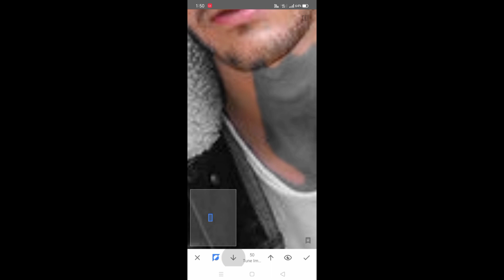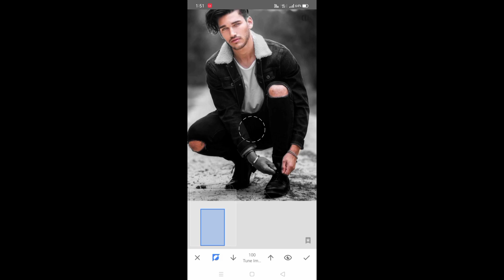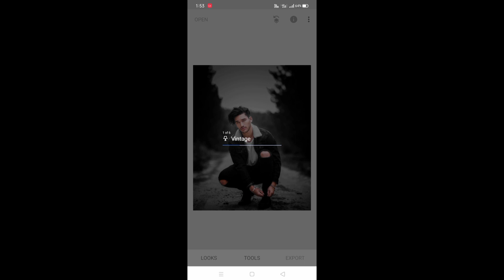Snapseed Photo Editing || Dark Black and White Edit Easily 🔥💥